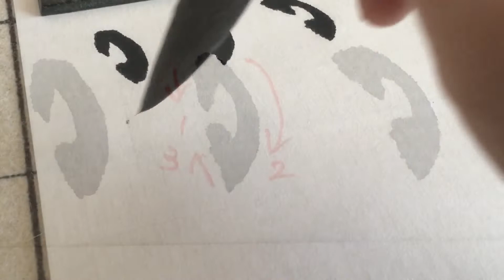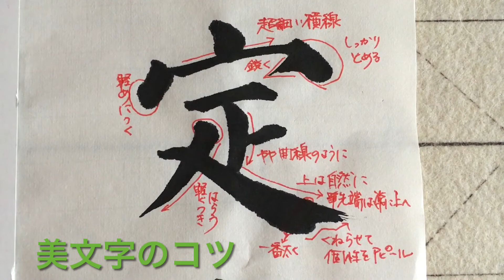【顔真卿】Part16基本線点の書き方「亰（京）、定」/[Yan Zhenqing] Part16 How to write basic calligraphy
【顔真卿】基礎練習として、書かせていただきました。/[Yan Zhenqing] I wrote it as a basic practice.

書道も基礎練習が大切です。
運動でいえば、柔軟体操やストレッチのようなもの。
リラックスしながら筆と紙の感触をつかみ、楽しく練習してみよう。
Basic practice is also important for calligraphy.
Speaking of exercise, it's like flexible gymnastics and stretching.
Let's relax and get a feel for the brush and paper and practice happily.

【顔真卿】Part1基本横線の書き方 「上、止」“Yan Zhenqing” Part1How to write basic horizontal lines.

【顔真卿】Part2基本横線の書き方「二、工」/“Yan Zhenqing” Part2 How to write basic horizontal lines.

【顔真卿】Part3基本横線の書き方「云、王」 /“Yan Zhenqing” Part3How to write basic horizontal lines

【顔真卿】Part5基本縦線の書き方「半、車」/“Yan Zhenqing” Part5How to write basic horizontal lines.